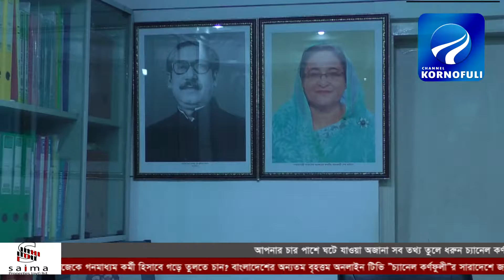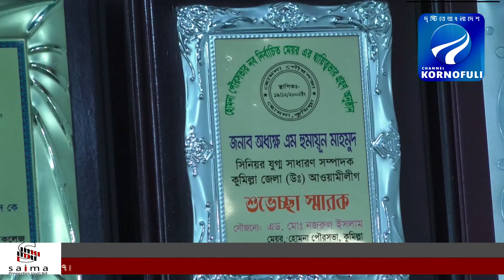শোকের মাস নিয়ে যা বললেন অধ্যক্ষ এম. হুমায়ুন মাহমুদ